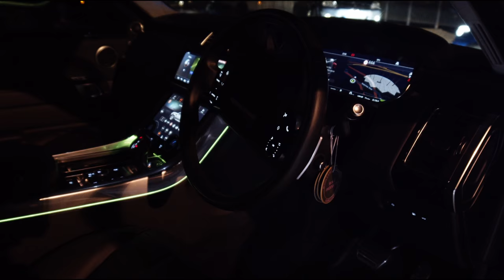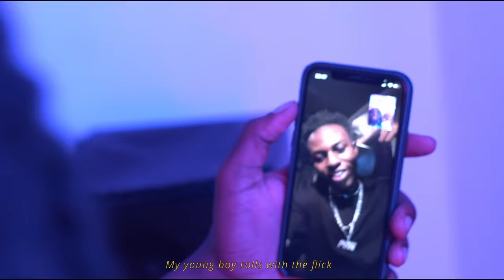Uncle Gwalla - Wild At Midnight (Freestyle)